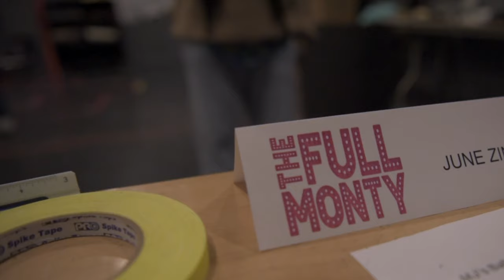The Full Monty: The Broadway Musical currently in rehearsals!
𝙏𝙝𝙚 𝙁𝙪𝙡𝙡 𝙈𝙤𝙣𝙩𝙮: 𝙏𝙝𝙚 𝘽𝙧𝙤𝙖𝙙𝙬𝙖𝙮 𝙈𝙪𝙨𝙞𝙘𝙖𝙡 is almost here.

Do you have your tickets yet for this boisterous blast from the past? Gather your girls, gays, and theys and boogie on down to Neptune Theatre for a theatrical event that *everyone* will be talking about...

𝗧𝗛𝗘 𝗙𝗨𝗟𝗟 𝗠𝗢𝗡𝗧𝗬
March 26-May 12, 2024
Fountain Hall Stage